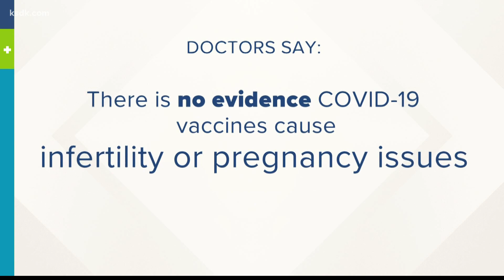Doctors debunk the top 5 COVID-19 vaccine myths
ST. LOUIS - The Surgeon General is warning: myths and false information about COVID-19 vaccines are costing lives.

"The truth is that misinformation takes away our freedom to make informed decisions about our health and the health of our loved ones,” said Dr. Vivek Murthy in a passionate White House briefing. "This has led to avoidable illnesses and deaths. Simply put, health information has cost us lives."

Even as hospitals fill up, health officials watch case counts with concern, and variants pose a higher risk, false information about the vaccines permeates the conversation.